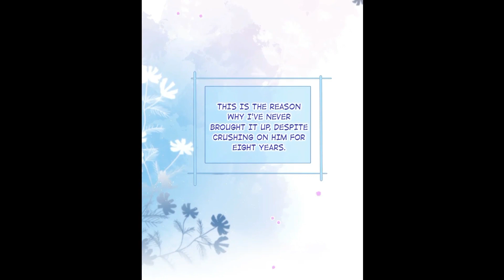I’ve Gone Viral Thanks to My Crush || BL || Chap :- 04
I’ve Gone Viral Thanks to My Crush: The straight male actor who can't bend X wave to the flying eighteen-line small transparent life is the first hot search in his life, but it was rubbed up by the male god? Unrequited love for eight years, I thought I would die alone, I didn't expect my celebrity to turn back, and to have in-depth exchanges with me??! --Are you inn a foster relationship?" "Sorry, we are legal husbands.